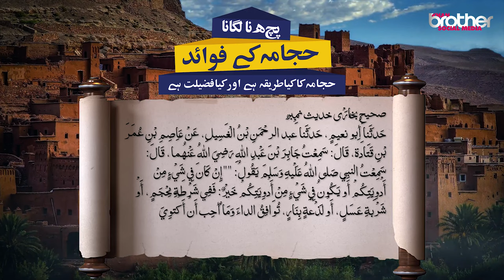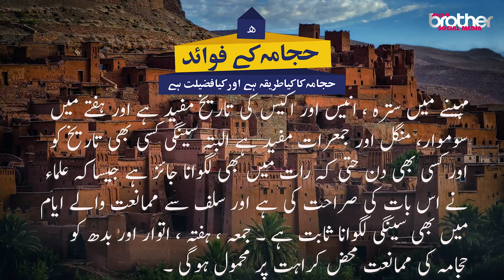Benefits of Cupping|| Cupping Therapy|| Hijama|| حجامہ کے فوائد، فضیلت اور احتیاطی تدابیر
Hijama is Sunnah and it has so many benefits for human beings. In this video you will see the Important details of Hijama history, Benefits and Precautions||